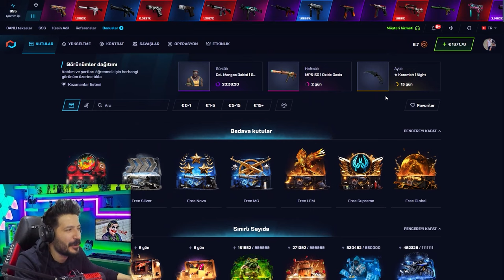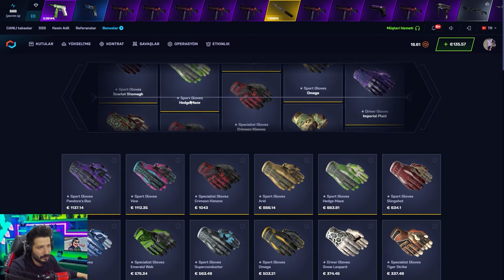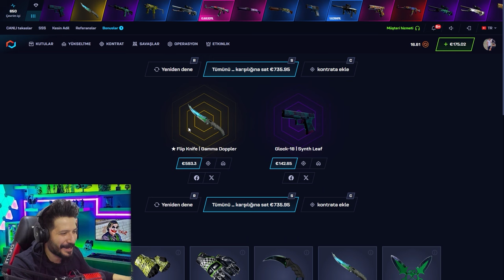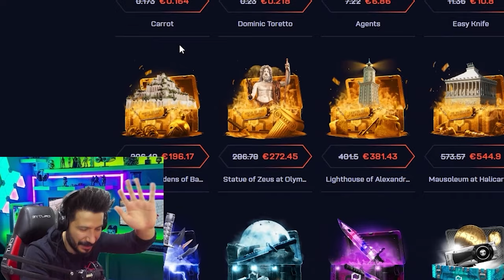TEK KASADAN M9 BAYONET DOPPLER KATLADIM Csgonet Mycsgo промокод Promo Code